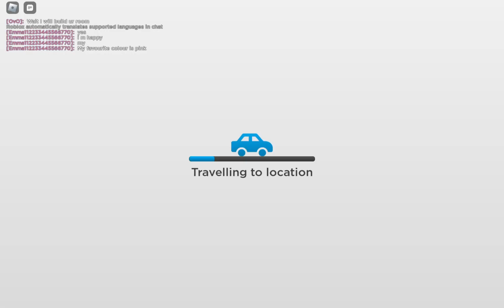FREE Backpack EASY 5 MIN